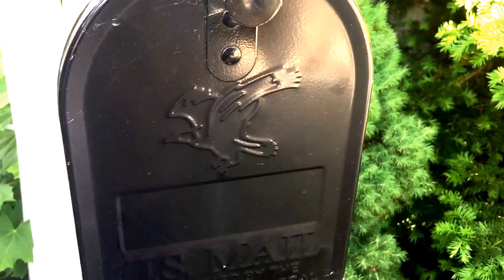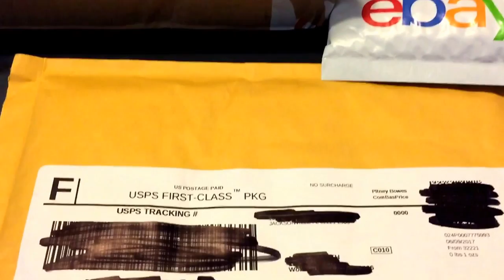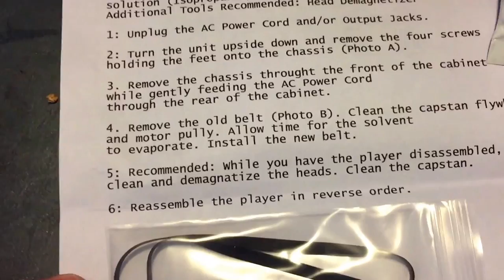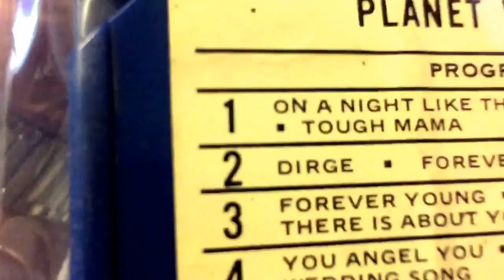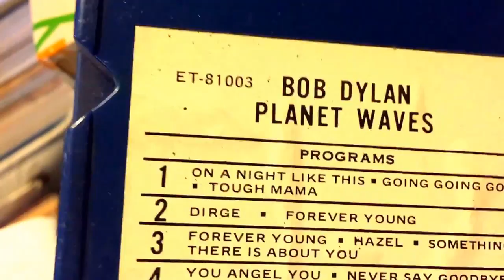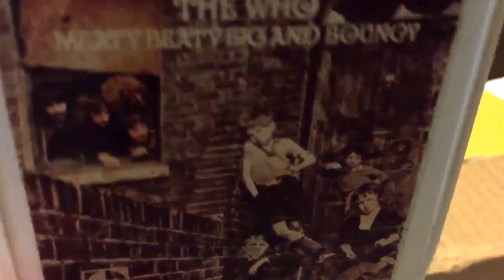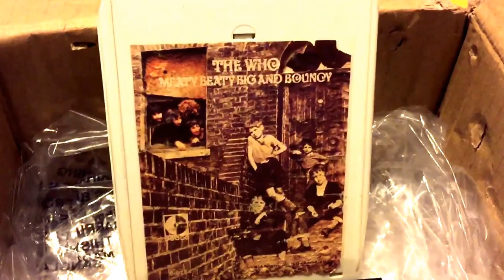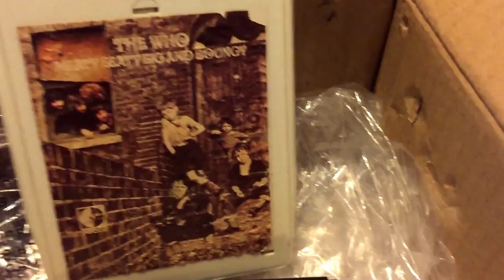My First Unpacking Video- A belt, and a couple of 8-Tracks!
Falling short of the dreaded unboxing video, I'm calling this an unpacking video. A couple of classic 8 Tracks, and a new belt for the player. And a rant on FleaBay.